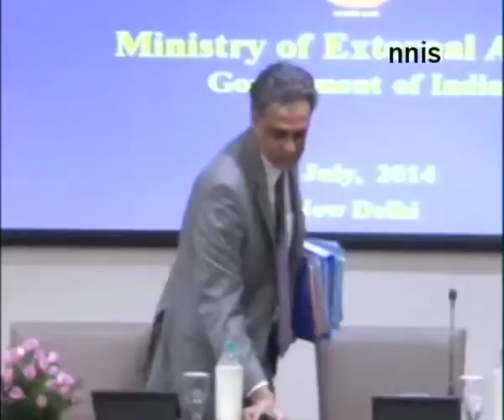Singapore Has Ambitious Trade Plans With India